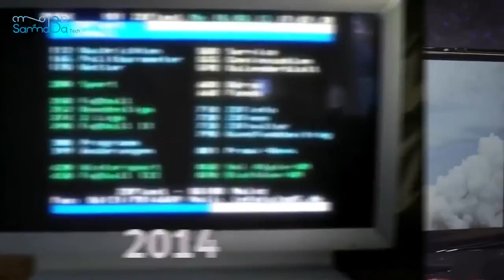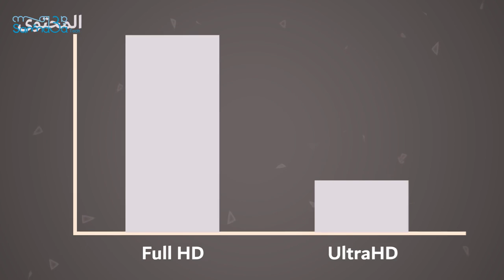قصة اختراع التلفاز وتطوره عبر التاريخ انواع الشاشات (2019(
كيف تطور التلفاز عبر التاريخ من المربعات العملاقة التي لايمكن حملها و كان الناس يظنونه شبحاً في البداية، إلى أن وصل إلى مرحلة يمكن تعليقه على الحائط كأي لوحة أخرى في البيت.

كل ما تريد معرفته عن انواع شاشات التلفزيون وتطورها عبر التاريخ منذ القرن التاسع عشر وحتى بداية انقراضه في القرن الواحد والعشرين.